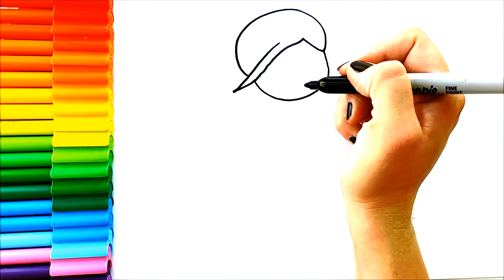Sevimli Kız Çizimi - Kolay Çizimler - Kız Çizimleri - Güzel Kız Çizimi